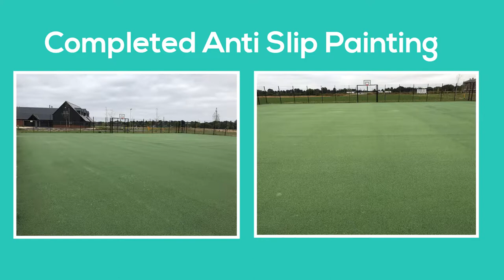Anti Slip Colour Coating Sports Facility in Bedford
( DONE ) Anti Slip Colour Coating Sports Facility in Bedford can be seen within this video. We offer a range of maintenance services for various surfaces when it comes to sports courts. You will notice some multisport courts are artificial grass, some tarmac and some polymeric. Whatever surface you have it is important to carry out adequate maintenance.

If you are interested in sports, you might want to have a look at this page. Here you can find out about all the latest sports

We offer anti slip colour coating in a variety of different colours along with multicoloured line marking. We can offer expert advice on the best colours to choose for your surface. We would also highly recommend cleaning the court prior to painting. Cleaning is an important service for any type of surfacing as it will help to improve the porosity. For more information on cleaning please have a look at this

If you would like to see more videos like this, please have a look at this playlist Here you can see more clean and paint jobs.

Anti Slip Colour Coating Sports Facility in Bedford - We really appreciate you taking the time to watch our video. If you liked it please click the thumbs up button and share the video on your social profiles. We would also be happy to hear any comments you have about the site.